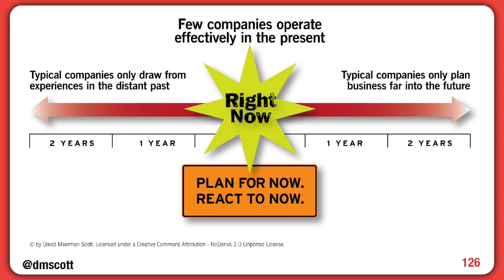Fearless Real-Time Strategies: DAVID MEERMAN SCOTT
If the changes thrust upon us by the coronavirus did anything, they affirmed how much we value human connection in our daily lives. David Meerman Scott, who helps companies and organizations define strategies to grow business, has been researching this idea of human connection for some time. He spotted the online content revolution in its infancy and wrote five books about it including The New Rules of Marketing & PR, the definitive book on the topic, translated into 29 languages. Now, David’s identified a seismic shift underway. Overwhelmed by nonstop superficial online communication, people are hungry for true human connection. Smart companies and organizations are winning by applying the elements of fandom – it’s not just for celebrities anymore…it’s rocket fuel to grow business.

David’s Wall Street Journal bestseller, Fanocracy, written with his millennial daughter Reiko, reveals the science behind fandom – the power of making business personal. He establishes how and why people become passionate about the things they love and how any company can create a fanocracy to harness the most energetic customer force in the world: die-hard fans. Companies and organizations of all sorts are doing it, including those from the most unlikely industries. David’s high-energy presentations highlight strategies and success stories of business fandom using bold images and video to energize and inspire audiences.

David’s ideas have captured the attention of respected firms and organizations all over the world – having spoken in over 40 countries and on all seven continents. His groundbreaking strategies don’t just slap new tools onto dusty old strategies – they reinvent the way to engage the marketplace.

David is the author or co-author of twelve books. His top-selling book is The New Rules of Marketing & PR, a Wall Street Journal bestseller in its 7th edition with over 400,000 copies sold. It is available in 29 languages and used as a text in hundreds of universities and business schools worldwide. Real-Time Marketing & PR and The New Rules of Sales and Service have each broken new ground with fresh ideas. David is co-author of Marketing the Moon (and contributing producer of the 2019 PBS documentary it inspired, Chasing the Moon) and Marketing Lessons from The Grateful Dead. David’s latest book, Standout Virtual Events, is co-authored with Michelle Manafy and serves as an essential guide for event organizers and speakers making the transition to virtual events.

David is the pioneer of Newsjacking, a business growth strategy so successful that it is now listed in the Oxford English Dictionary: “In the space of a few short years, newsjacking has gone from an experimental technique to a staple in every social media-savvy marketing department’s arsenal. Its contemporary iteration, however, dates from the early twenty-first century, as first popularized by marketing and sales strategist David Meerman Scott.”

David is a co-founder and partner in Signature Tones, a sonic branding studio. Signature Tones works with clients to create sonic logos and original music for use perfectly in tune with their brand. Sonic branding includes original music that is used in videos, podcasts, products and services, as walk on music for speaking engagements, in TV and radio commercials.

David is an advisor to emerging companies who are working to transform their industries by delivering disruptive products and services. Besides delivering success as a member of the board of directors of NewsWatch KK (successfully sold to Yahoo Japan) and Kadient (successfully merged with Sant), and on the board of advisors of Eloqua (successful IPO in mid-2012 and sale to Oracle in early 2013) and GrabCAD (successfully sold to Stratasys in mid-2014), his current portfolio of advisory clients includes HubSpot, where he has served since 2007, (successful IPO in 2014), digital selling firm Vengreso, Mynd, Harmony, YayPay, SlapFive, ExpertFile, and InstaViser as well as non-profits including the Grateful Dead Archive at University of California/Santa Cruz and HeadCount. He is also a strategic limited partner and advisor to Stage 2 Capital, a go-to-market venture capital fund investing in and advising companies scale sustainable revenue and healthy growth.

IMPORTANT NOTE: Meerman is David’s middle name.  When you first refer to him, please use his full name - "David Meerman Scott."  Thereafter, feel free to refer to him as "David" or "Scott" or "Mr. Scott".